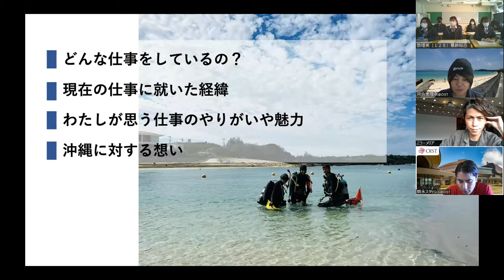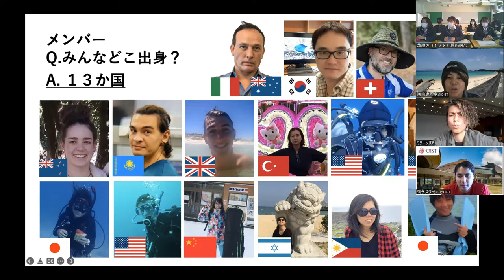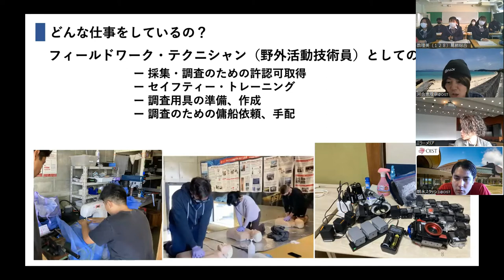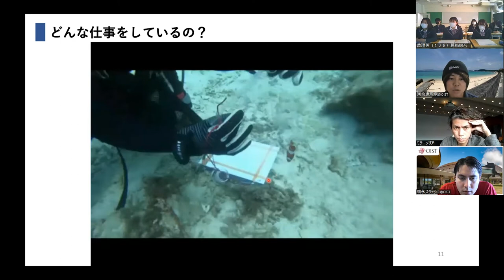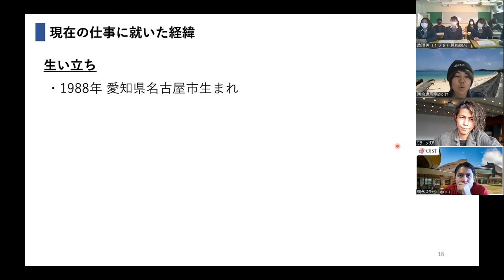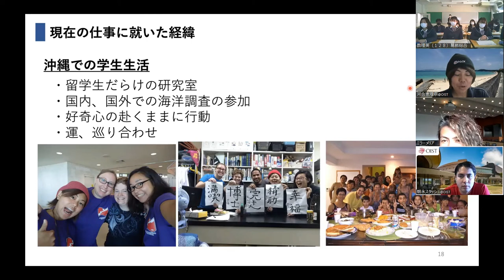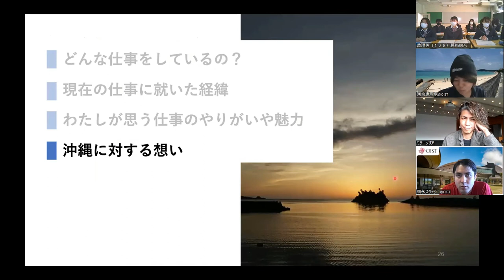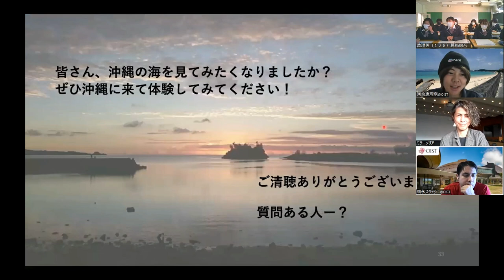"Life of Field Work Technician in Okinawa" talk by Erina Kawai